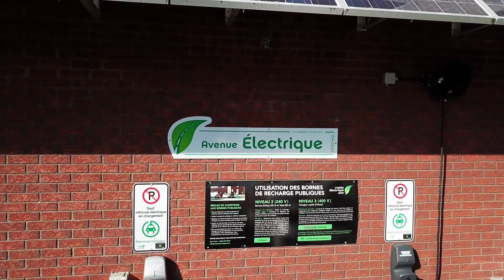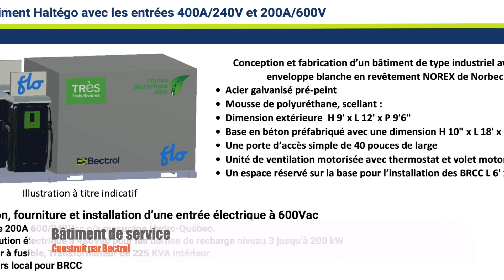Présentation du projet Avenue Électrique!